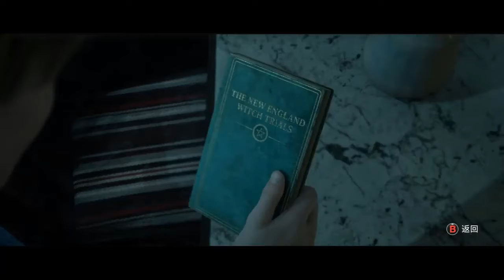The Dark Pictures Anthology: Little Hope part 2 No Copyright Gameplay | Free To Use | NCG